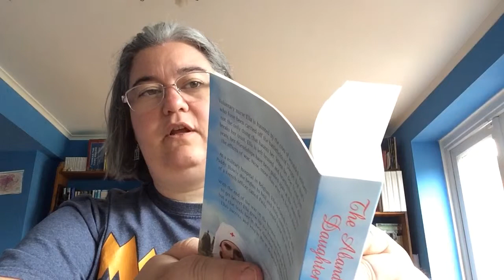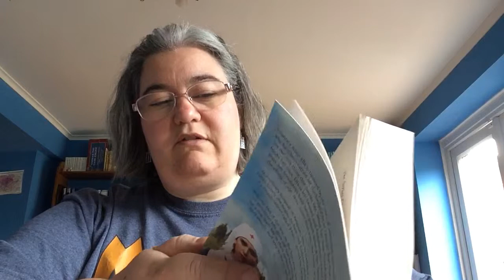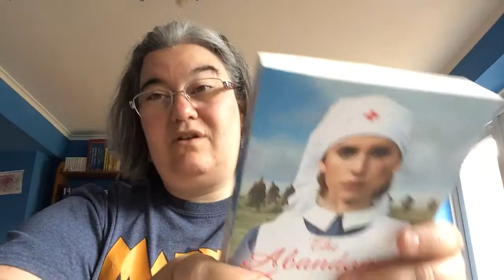Book Review - The Abandoned Daughter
By Mary Wood